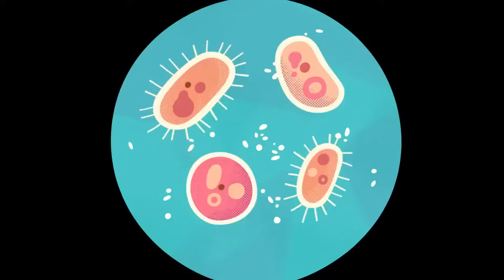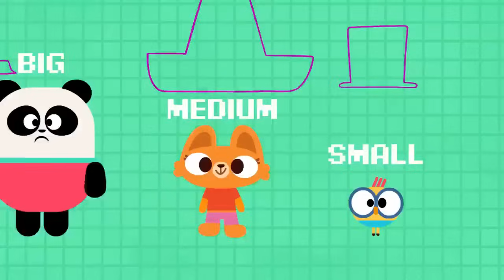THE BEST OF BABY BOT 🚀 🤖 Educational Cartoons Compilation | Lingokids